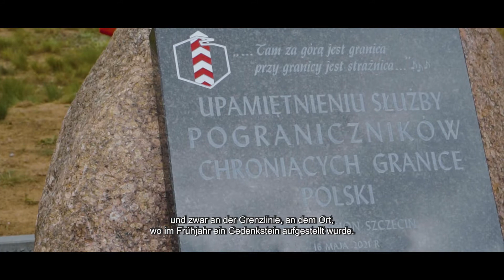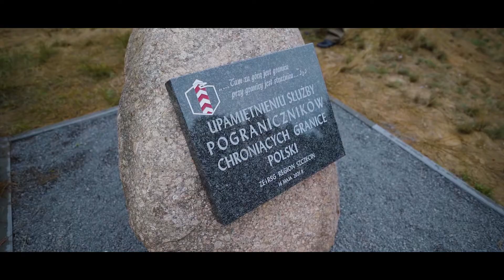Spotkajmy się na Granicy